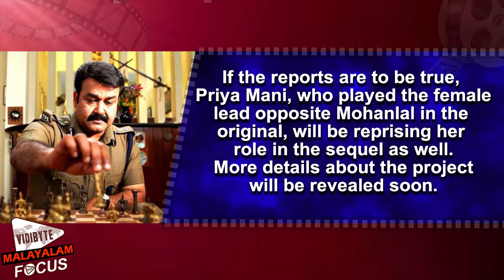Mohanlal And B Unnikrishnan With 'Grandmaster 2'